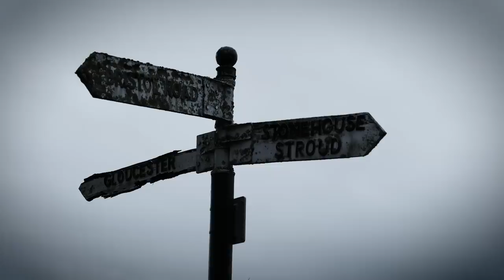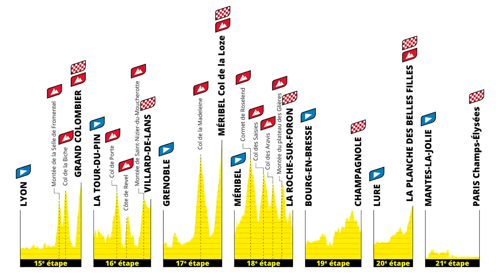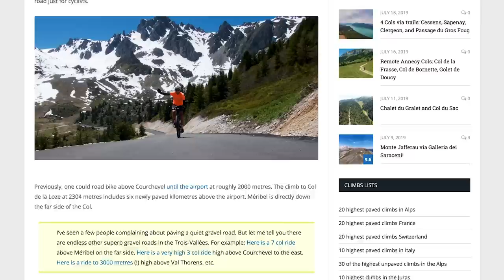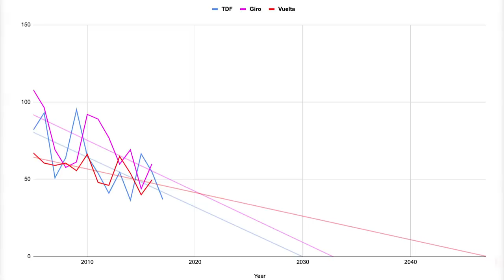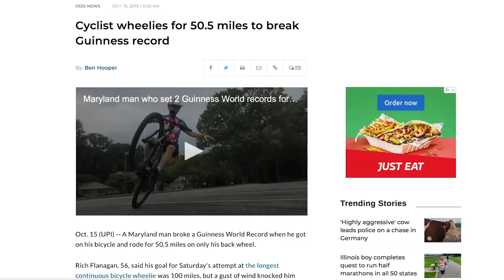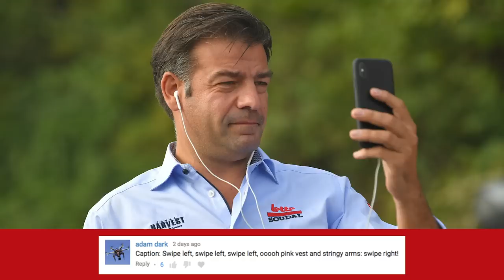Worst Bike Ride Ever? | GCN Show Ep. 354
Cycling is a tough sport, but there are some bike rides which stand out as exceptionally bad. But are they actually the worst ride ever, or are they memorable and fun in retrospect? This week on the GCN Show, James shares his most recent harrowing bike ride. We've also got an update on the GCN Kittens and all of your favourite features 👍

What was the worst bike ride you've ever been on?

If you'd like to contribute captions and video info in your language, here's the

Entering Madness - JH Coleman
Night at the Cemetery - Etienne Roussel
For Your Attention - Taomito
I Could Stay Forever - Joe E. Lee

Licensed by Cue:
Viper Creek Club - Because I Know